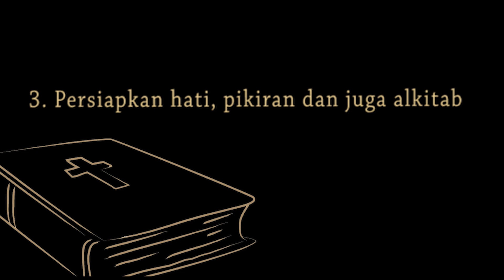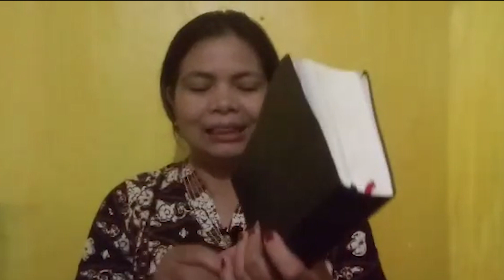20210117 - Ibadah Sekolah Minggu - Memberitakan Kabar Baik - HKBP J.P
Shalom adik-adik Sekolah Minggu.. Selamat pagi dan selamat Hari Minggu ya 😇
Hari ini untuk video Ibadah Sekolah Minggu bisa dilihat di Facebook 'Sekolah Minggu HKBP Jalan Lurah Cimahi' dan youtube ‘HKBP Jalah Lurah Cimahi’ video dapat diakses jam 9 yaa😇